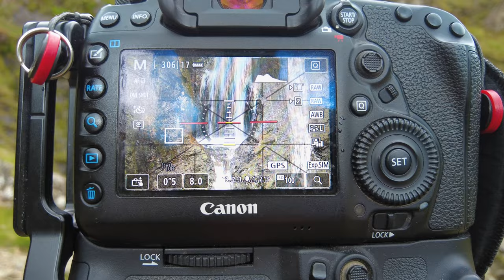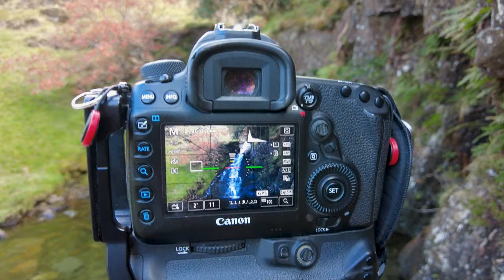Waterfalls on Newland Beck - Landscape Photography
I stay local and head to Newlands Beck to capture images of the waterfalls & cascades.

Following my big walk on the last video I looked for something a little easier and would fit in the time I had.  I decided to head to Newlands Beck to capture images of the falls & cascades on the beck.  I did a similar video over two years ago but it was quite short.  Hopefully this will be more informative.

0:00 - Intro.
0:31 - Introduction.
3:12 - Walk by the beck & images.
4:49 - Above the falls & image.
8:33 - Main falls & images.
12:53 - More falls & images.
13:45 - Final composition & images.
16:48 - Closing comments.